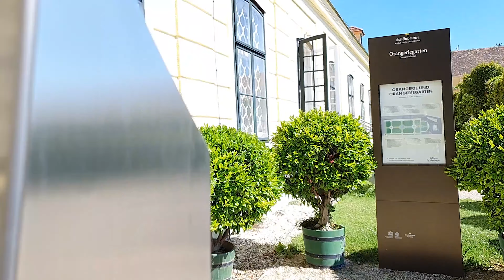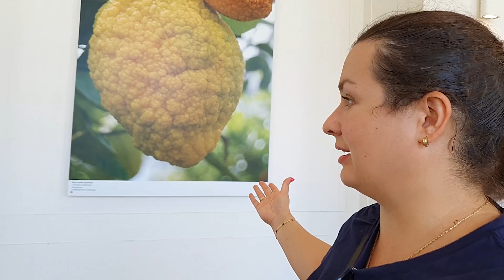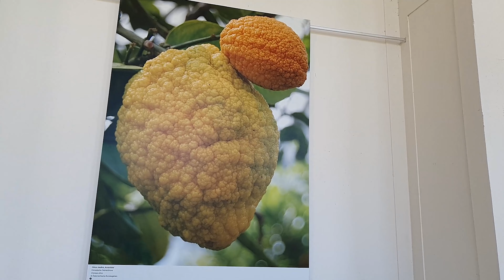Разходка в ботаническата градина на двореца Шьонбрун | Дидо и Кали разказват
Поглъщаща зеленина, историческо величие и спокойствие: ботаническата градина на двореца Шьонбрун във Виена е място, където природата и историята се срещат във вълшебно съчетание. Този скрит рай предлага уникален поглед към разнообразието от растения и цветя, грижливо поддържани в продължение на векове. От романтичните алеи до екзотичните оранжерии, тук всеки кът отразява красотата и богатството на природата. Идеално място за разходка сред природата, фотографии или просто за момент на спокойствие далеч от градския шум.